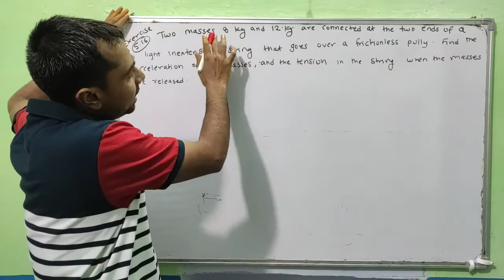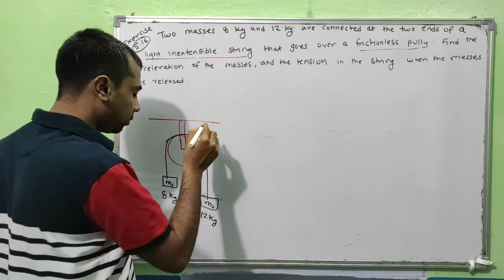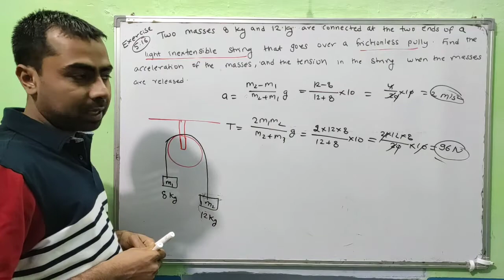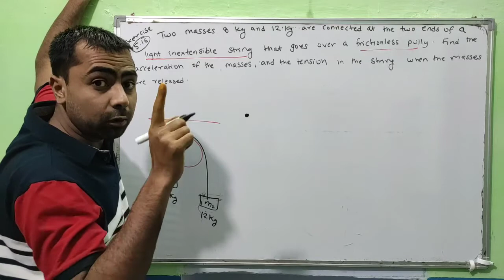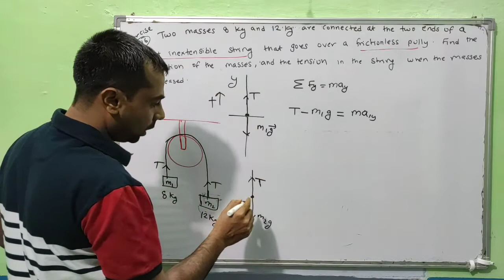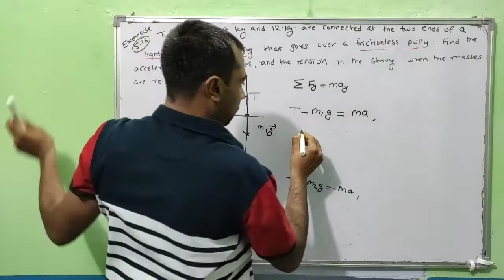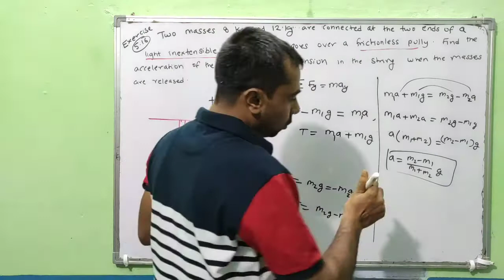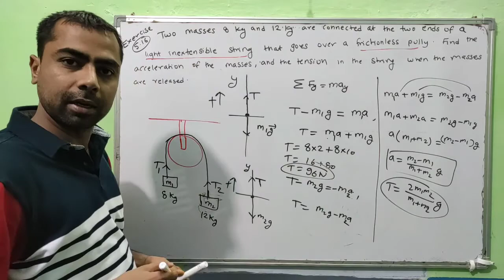Class 11 Physics NCERT Exercise Solutions | Exercise - 5.16 | Chapter- 5 | Laws of Motion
1. ncert class 11 physics
2. laws of motion
3. cbse class 11 physics
4. ncert solutions
5. ncert physics
6. laws of motion class 11
7. laws of motion class 11 ncert solutions
8. laws of motion class 11 ncert solutions in hindi
9. ncert solutions laws of motion
10. iitjee physics
11. newton's laws
12. laws of motion class 11 ncert
13. ncert solutions laws of motion class 11
14. laws of motion class 11 ncert solutions pdf
15. ncert class 11 physics
16. cbse class 11 physics
17. ncert solutions
18. ncert physics
19. iitjee physics
20. class 11 physics chapter 5 ncert solutions
21. class 11 physics chapter 5
22. class 11 physics ncert
23. laws of motion class 11 ncert solutions
24. laws of motion class 11 ncert solutions in hindi
25. ncert solution for class 11 physics
26. ncert solutions chapter 5 physics class 11
27. chapter 5 physics class 11 ncert solutions
28. class 11 physics
29. class 11 physics chapter 6 ncert solutions
30. class 11 physics chapter 5 ncert exercise solutions
31. class 11 physics laws of motion ncert exercise solutions
32. laws of motion ncert exercise solutions
33. ncert exercise solutions of laws of motions